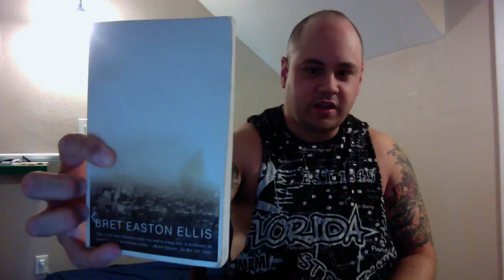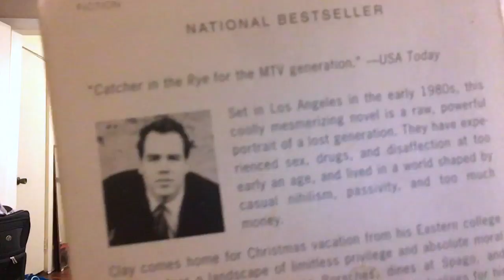Bret Easton Ellis and a Personal Slip Into Darkness